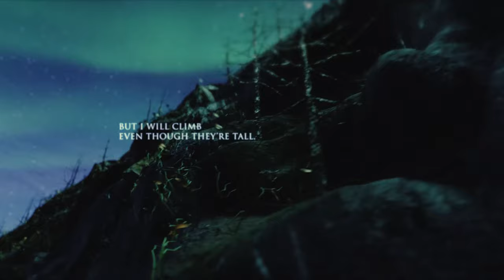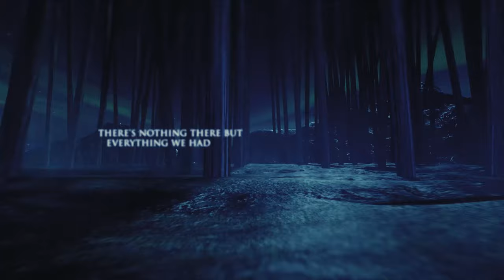MitiS - Try feat. RØRY [Official Lyric Video]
Here’s the lyric video for 'Try'. This song is so special to me in so many ways I hope you’re able to feel the same 💙

Stream: ophelia.ffm.to/mitistry